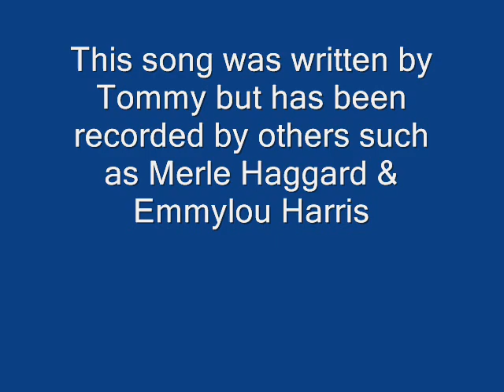Tommy Collins High On A Hilltop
Written by Tommy Collins but recorded by others including Merle Haggard & Emmylou Harris. Please rate and comment. Thanks